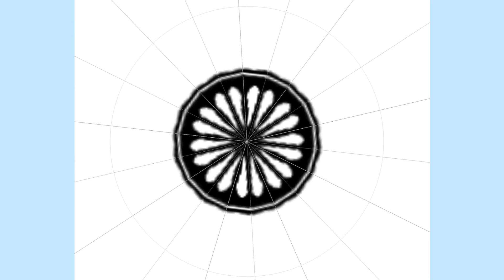Easy Digital Mandala Art Tutorial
I USE:
I PAD & APPLE PENCIL
AMAZIOGRAPH APP

"Radhika Ki Kalakari" - A Delightful Journey into the World of Art! 🎨✨

In her videos, Radhika delves into a wide range of artistic endeavors, including mandala, madhubani  art, painting, doodling, resin art, hoop art, DIY projects, and much more.

I hope you enjoy my videos as much as I do making them! ☺️